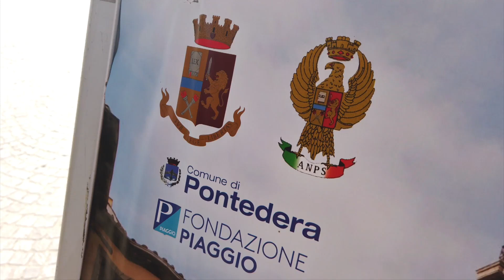Il concerto della Banda Musicale a Pontedera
Il concerto della Banda Musicale in piazza dei Martiri della Libertà a Pontedera in occasione dell’8° Raduno Nazionale dell’Anps.